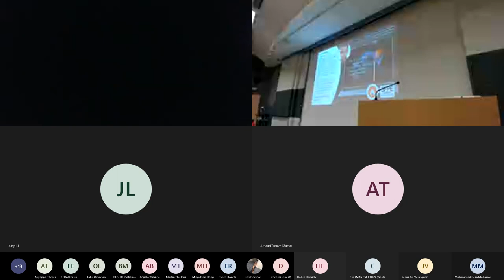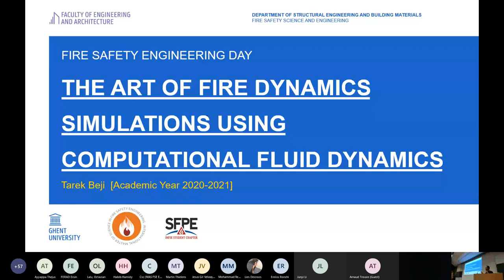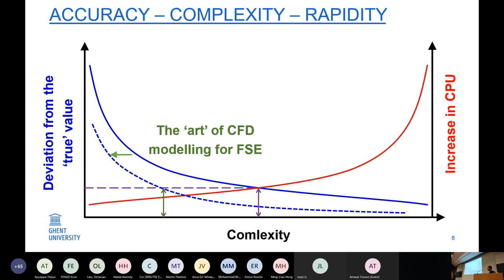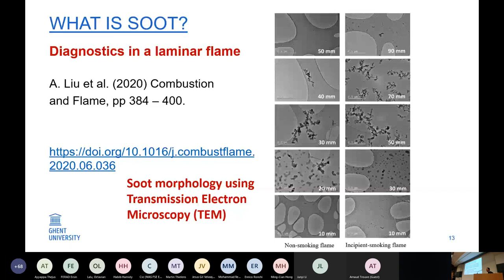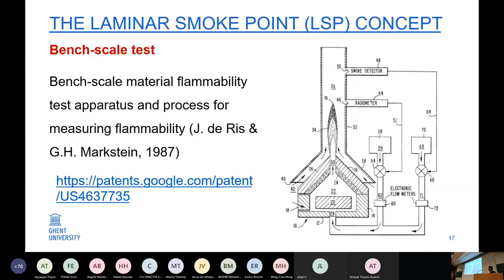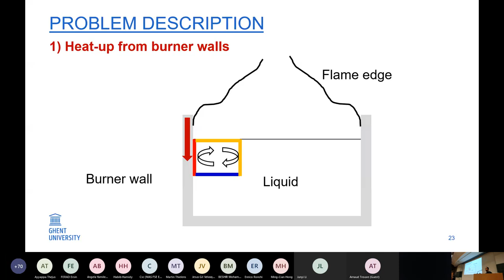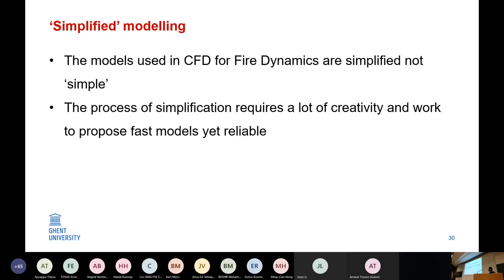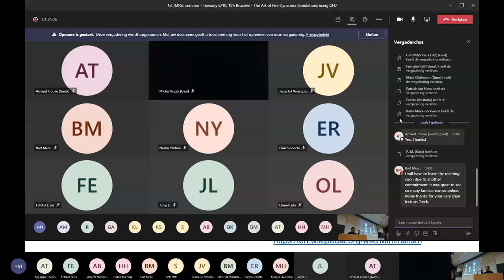1st IMFSE seminar - The Art of Fire Dynamics Simulations using CFD by Tarek Beji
IMFSE Fire Safety Engineering Day lecture series

 1st Seminar 06/10/2020 - The Art of Fire Dynamics Simulations using CFD by Prof, Dr Tarek Beji